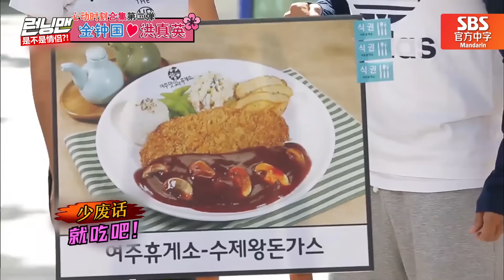[中文字幕] 金钟国♥洪真英暧昧瞬间第二弹！ 带着这感觉恋爱吧！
太般配了，简直是太般配了！
更加劲爆的金钟国和洪真英的暧昧第二篇来啦！
不会失望的，不会低落的，两人快点恋爱吧！